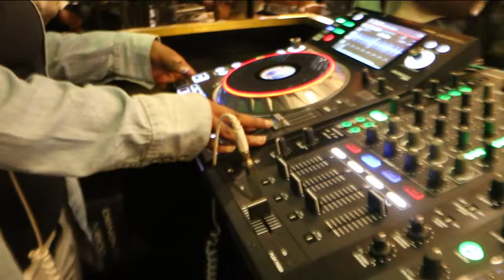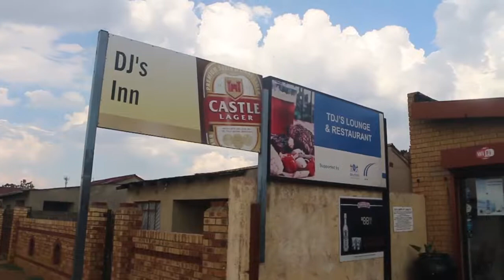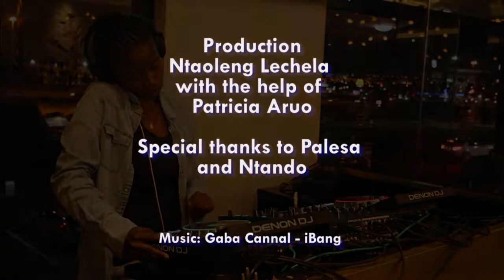A Woman's Place is in the House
This is an in depth feature on the struggles of female DJ's in Soweto. The feature focuses on the House music culture as well as its sub-genres.

By - Ntaoleng Lechela